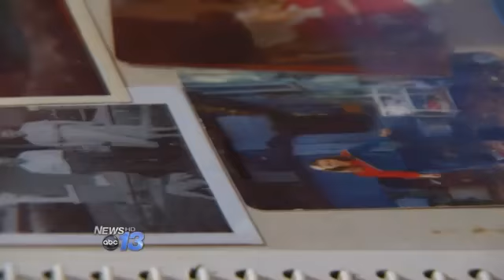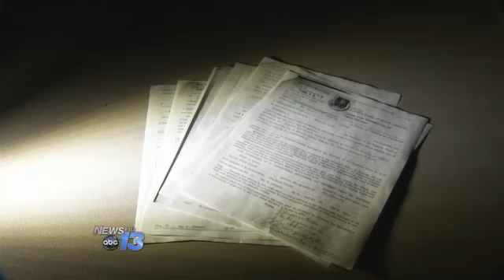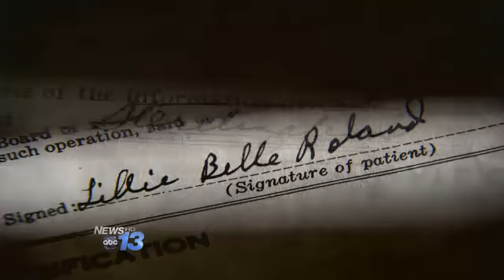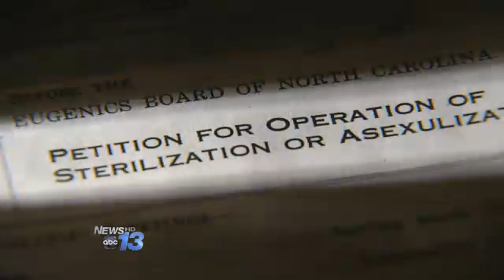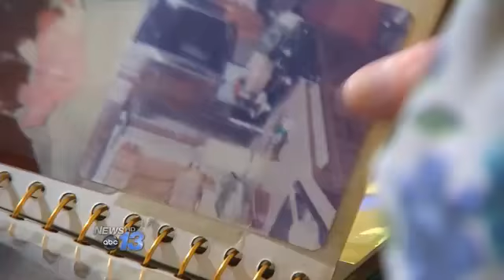Special Report: Against Her Will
A local woman comes forward, describing how she became sterilized by the state. Lillie Salmons had two children before the age of 18. Her parents took care of the children and went to the state for help. Medical and psychological doctors came up with a solution to sterilize the teen. The procedure had negative life-long affects on Lillie. Between 1929 and 1974, 7,600 men, women and children were sterilized in North Carolina. It was all part of the state's former Eugenics Board Program. North Carolina lawmakers approved 0,000 per survivor of the Eugenics Program. But this summer, the compensation was cut from the state budget.The fight isn't over for those hoping for monetary compensation, but it will unlikely be attained this year. There are still thousands of  victims in North Carolina who have not been identified. The Sterilization Victims Foundation is continuing to receive verification inquiries from people who feel that they were impacted by the state's former Eugenics Board program. If you believe you are or know someone who may have been affected by the program, call the toll-free hotline at or for information, or visit the Sterilization Victims Foundation's website.\nFollow Ingrid Allstaedt on Twitter @IngridNews13